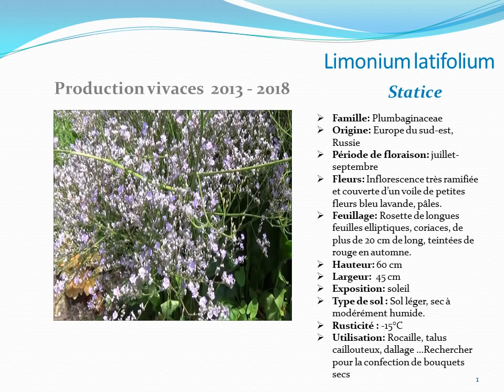Jardinage: fiche technique: Limonium latifolium (statice) Plante vivace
Limonium latifolium est une vivace qui fleurit tout l'été offrant une multitude de bouquets bleu violet qui attirent les papillons.
Facile à cultiver, il se plaît au soleil et supporte vent, sel, sécheresse et même froid.